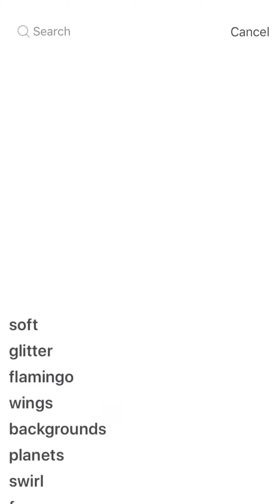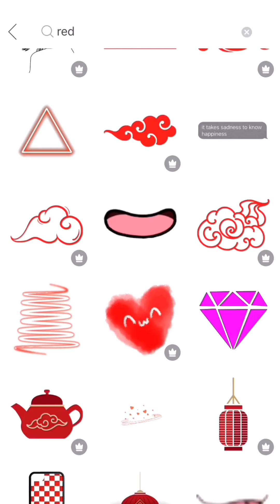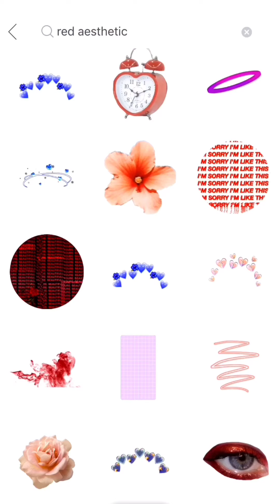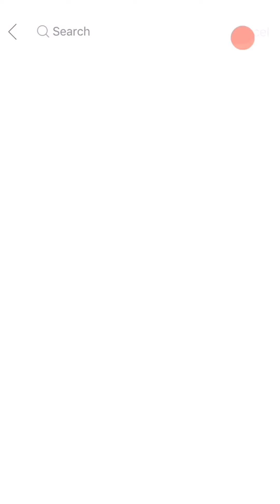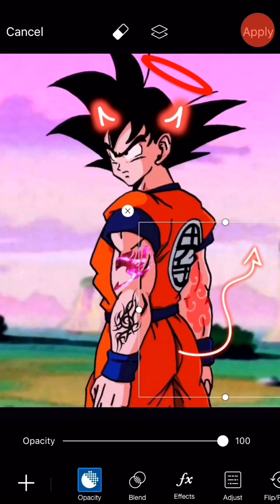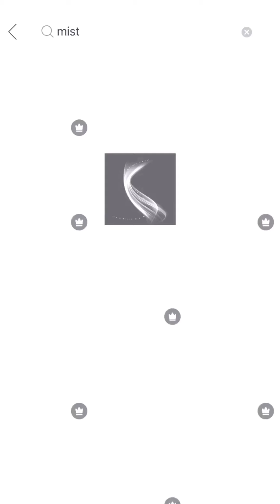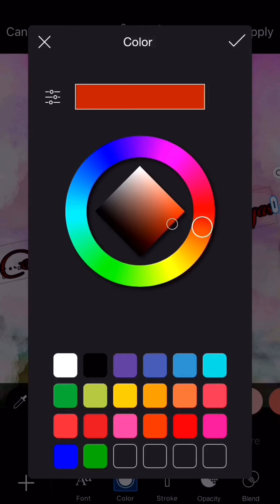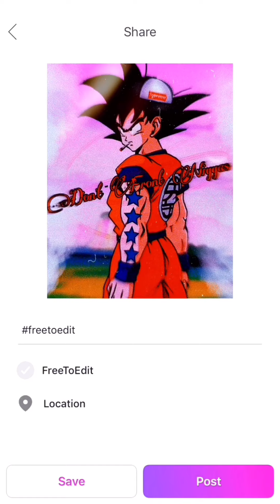Goku Edit 🔥💪🏾(DBZ)